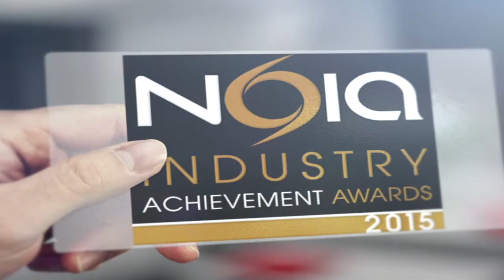Noia's 2015 Outstanding Contribution Award: Kevin Roche